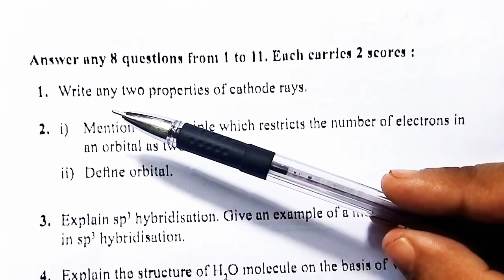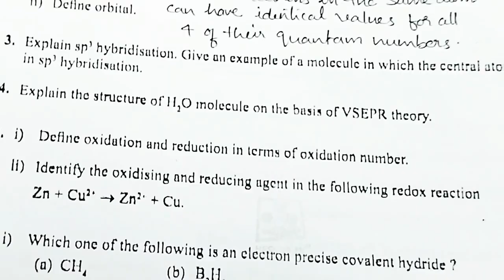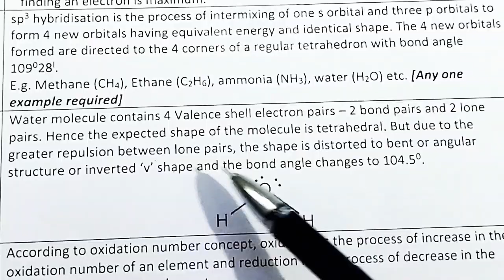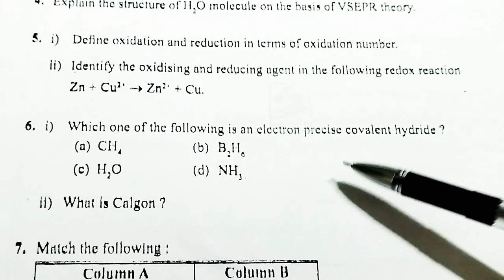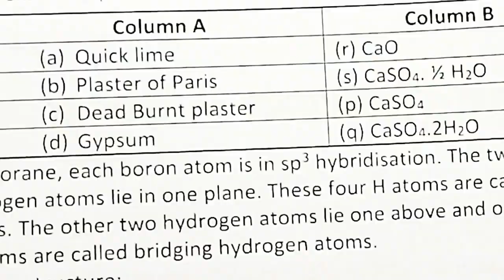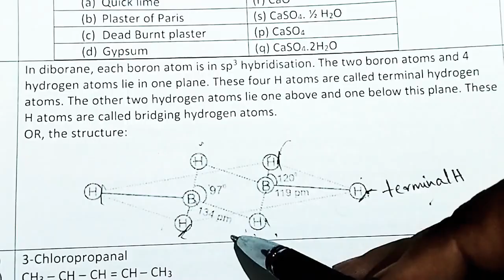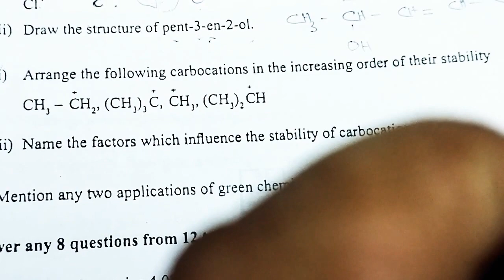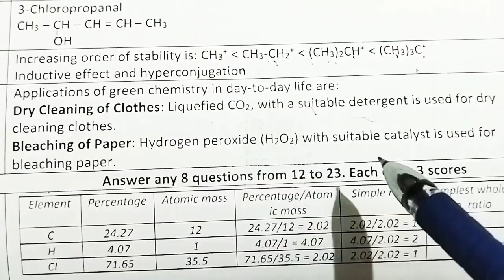||Plus one ||Chemisrty||Model Exam Answer Key|-2022||